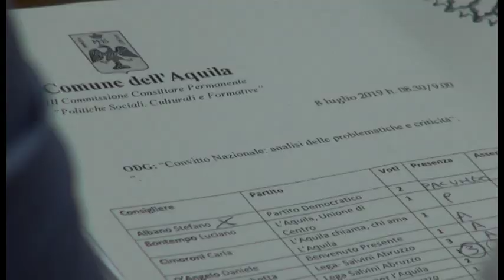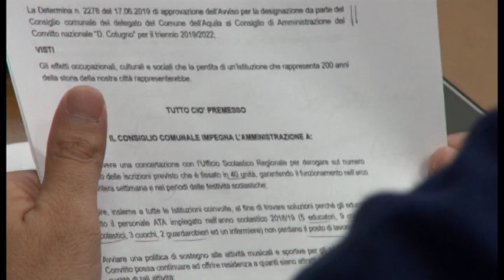Convitto, preside denuncia ombre di speculazione